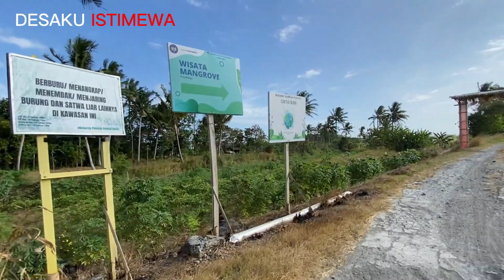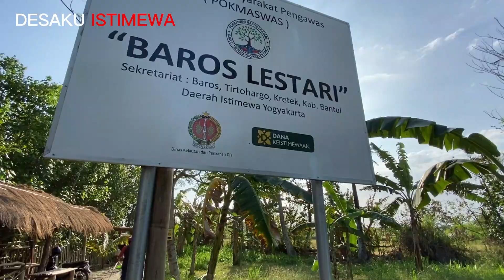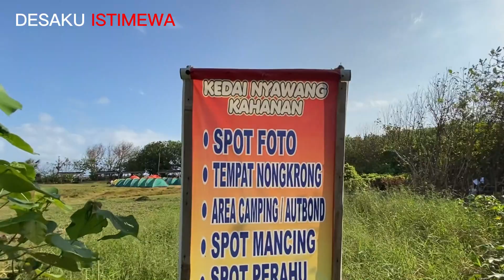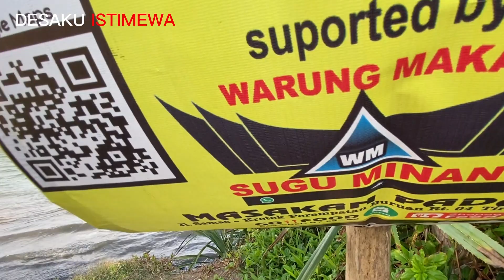BAROS BANTUL, PANTAI DAN HUTAN MANGROVE DEKAT PANTAI DEPOK